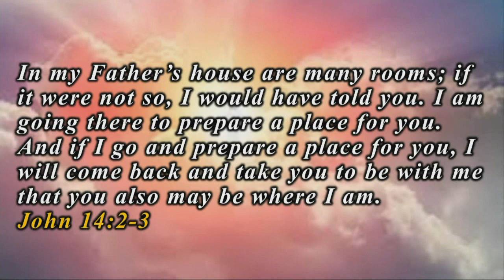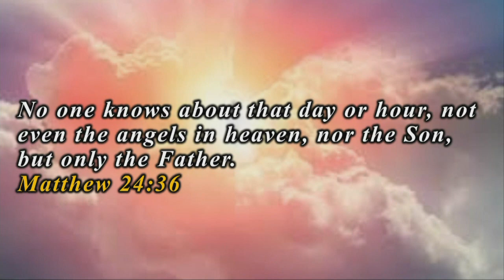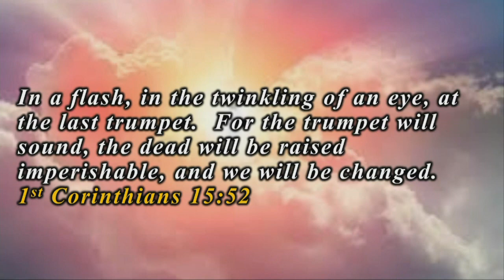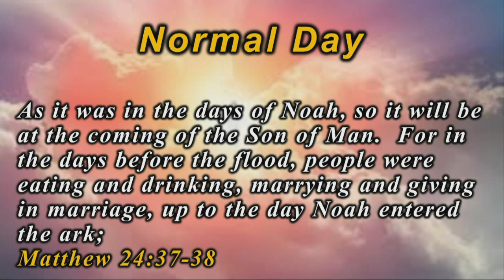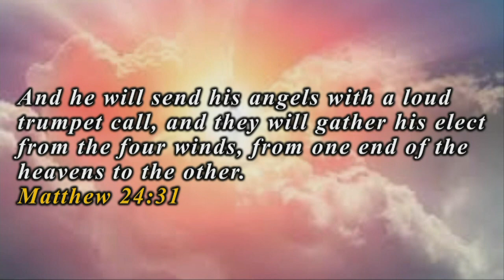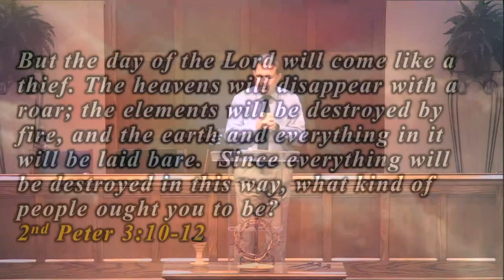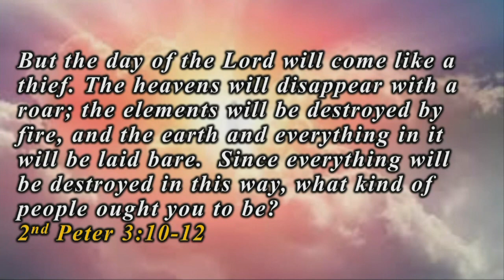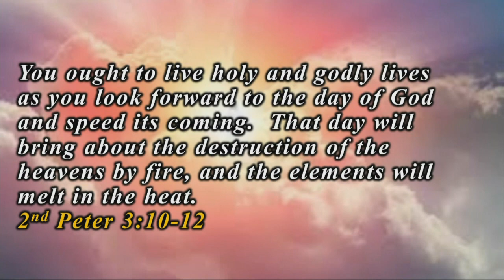What If Today Is The Day?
Series: What If?